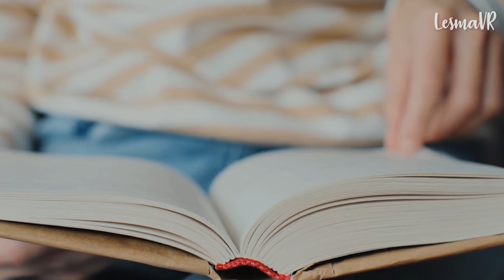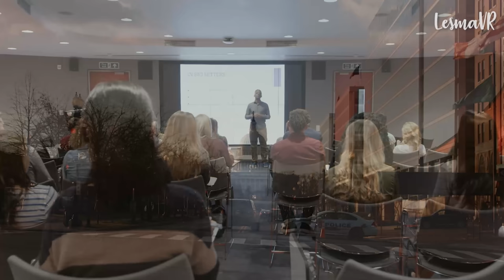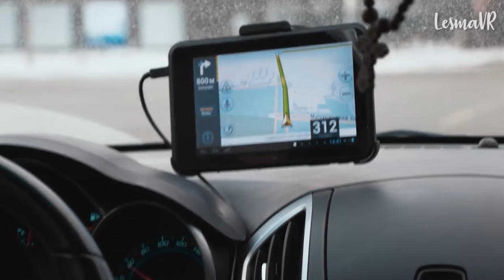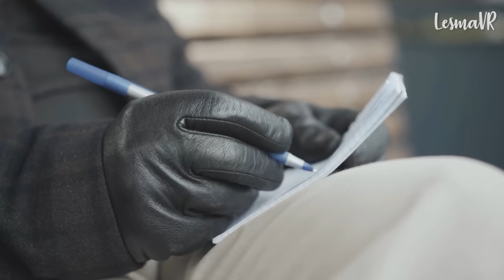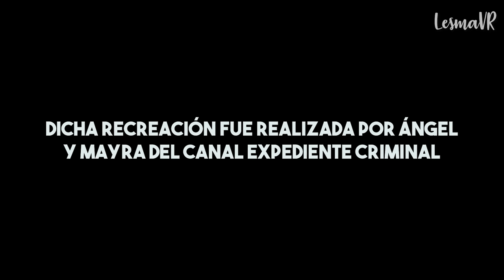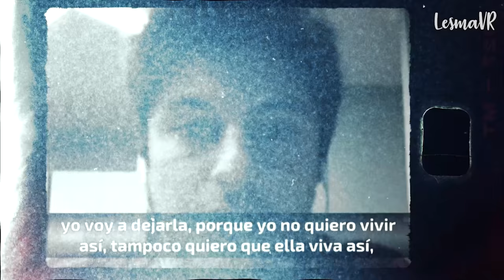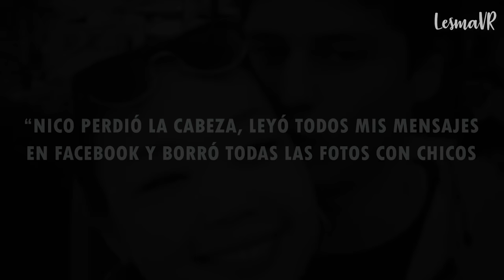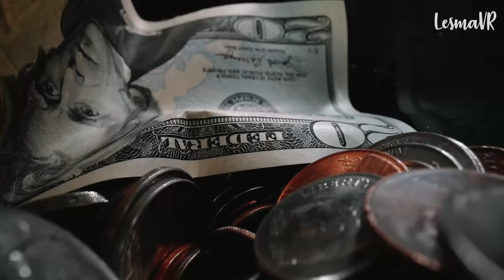El CASO RESUELTO de Narumi Kurosaki: japonesa ASESINADA por su exnovio chileno - Lesma VR 👁